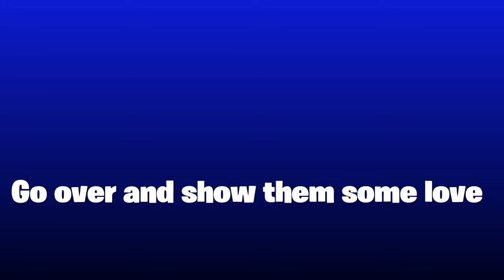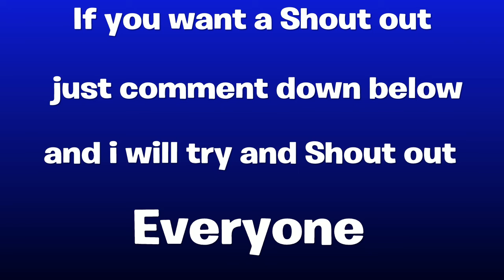Jibs Shout Out Video